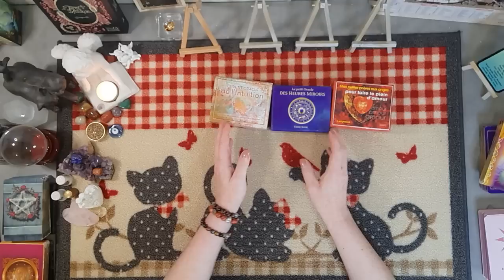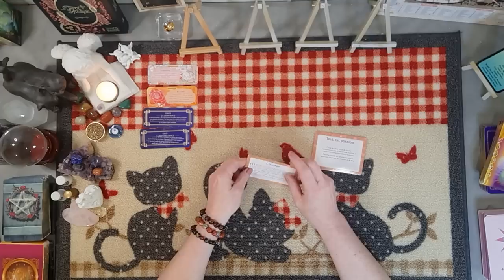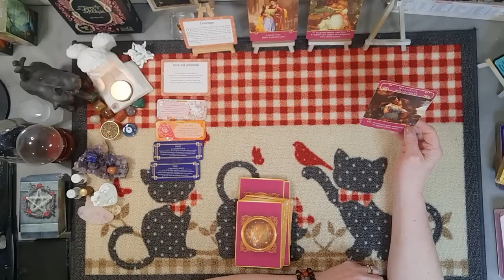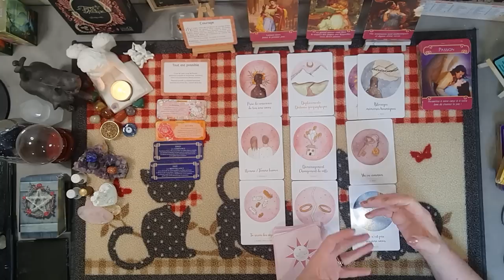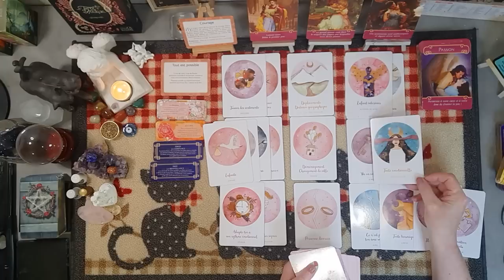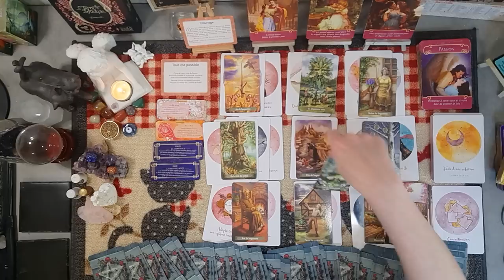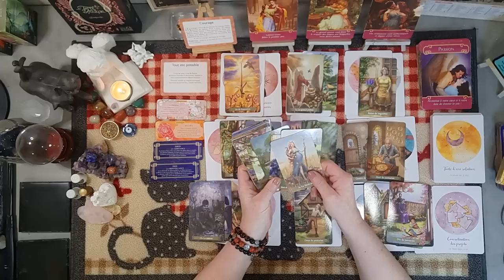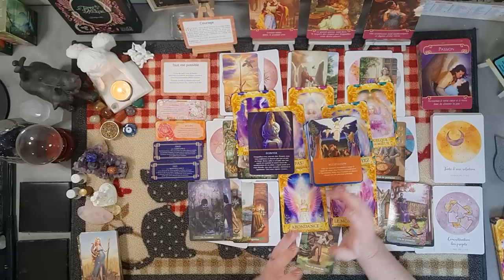Poissons ♓ Du 12 au 18 juin 2023 - Cette personne n'a pas voulu vous entraîner dans ses problèmes